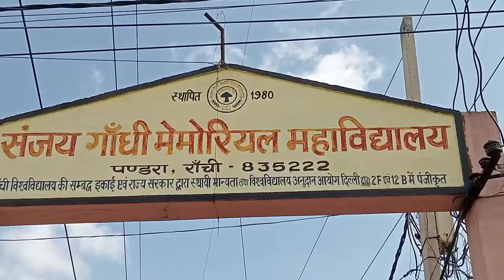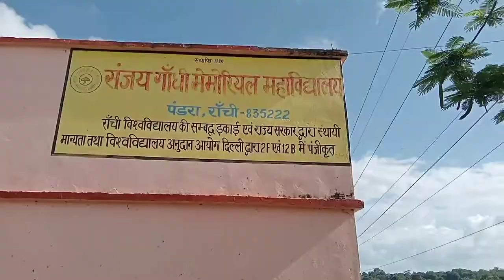sgm college pandraa ranchi ।। sgm college ranchi ।। sanjay gandhi memorial college ranchi jharkhand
sgm college pandraa
sgm college ranchi
sgm college pandraa ranchi
ba college admission 2022
SGM college
sgm college ranchi
Viral vlog video
viral
viral vlogs
Viral vlog
Viral vlogger
Viral vlog channel
Viral vlogger age
Viral vlog today
Viral vlog tags for youtube
New vlog
new vlog video
new blog
new blogger
Daily Vlogs
Hindi vlogs
number one
number one blogger
number 1 youtuber in india
number block
number 1
number 1 vlogger in india
number 1 vlogger in the world
number 1 vlog
number 1 vlogger
number 1 vlog ranjan
Mithlesh Kumar vlog
mithlesh king vlog
Mithilesh vlog
Mithilesh vlog king
Mithilesh vlogs 65
no 1 vlog
Prajapati vlogs
prajapati vlog video
prajapati blog
prajapati vlogs dehati
prajapati vlogs
Village vlogs
Village food
Village vlog
Village blog
Village food factory
Village cooking review
Village comedy
Village life
Village vlogger
Village vlog channel
Village vlogger jyoti new video
Village vlog nida Iqbal
Village vlog with aj
Village vlogger alok
Village vlog ranjan
Village vlog prajapati
Village vlog ritik
Village vlog mithlesh
Village vlogger n1
Village life style
Indian village
Village cooking
Love marriage couple tok tik video
Love story
Sari collection
DC collection staff
DC collection
Kids wear dress
Real love story
Love status
Sunil gudiya
DC collection staff vlog
Kids collection vlog
DC collection
DC staff vlog
Staff vlogs
my first vlog,my first vlog video,my first vlog 2022,my first vlog viral,
viral video 2022,my first vlog on youtube,my first vlog viral kaise kare,my first vlog remix fall, Village vlogs, my second vlog viral, Vijay riya vlog, my first vlog khutijilla,how to Viral video,how to Viral my first blog,my first vlog viral trick,no copyright music, dipawali vlog, travel vlogs, Sourav joshi vlogs, daily vlog, family vlog, Aditya vlogs, Vijay riya vlog, Village vlogs, Manoj Dey vlogs, ranjan